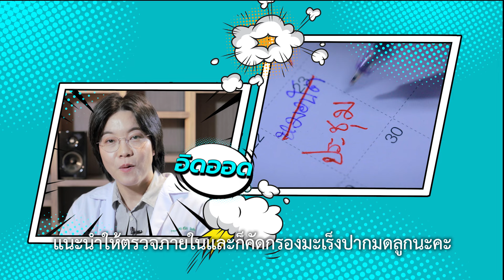คนไข้อิดออด ไม่ไปตรวจคัดกรอง มะเร็งปากมดลูก - หมอขอบ่น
คนไข้ผู้หญิงส่วนใหญ่ มักละเลยกับการตรวจภายในเเละคัดกรองมะเร็งปากมดลูก มีทั้งอิดออด ไม่ยอมไปตรวจคัดกรองตามที่คุณหมอเเนะนำ เนื่องจากความเขินอาย งานยุ่ง เเละคิดว่าสุขภาพร่างกายเเข็งเเรง เนื่องจากยังไม่มีอาการเเสดงออกมาให้เห็น การตรวจคัดกรองมะเร็งปากมดลูก มีความสำคัญเเละความจำเป็นต่อผู้หญิงอย่างไร ติดตามกันได้ในรายการ หมอขอบ่น ตอน คนไข้อิดออด ไม่ไปตรวจคัดกรองมะเร็งปากมดลูก